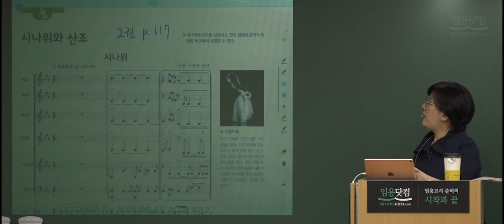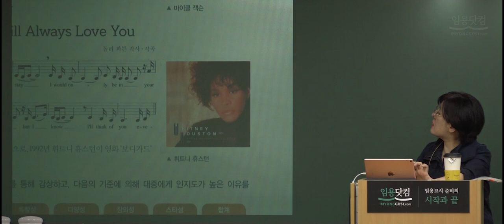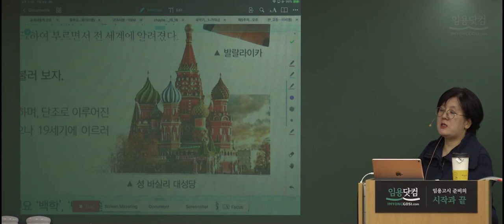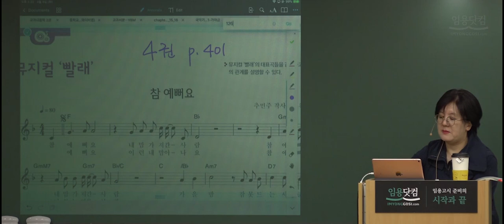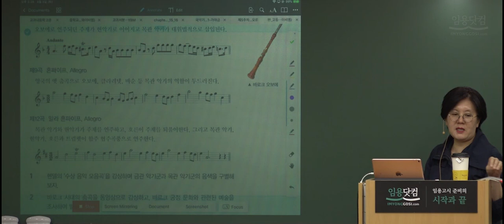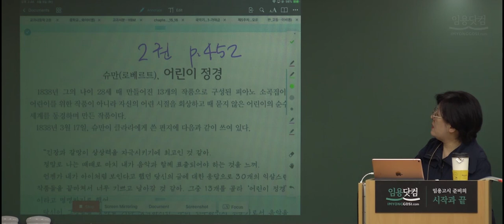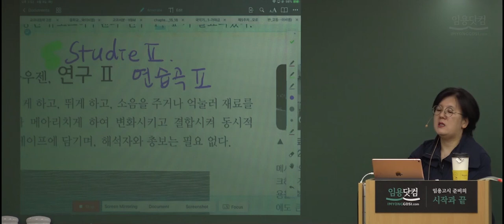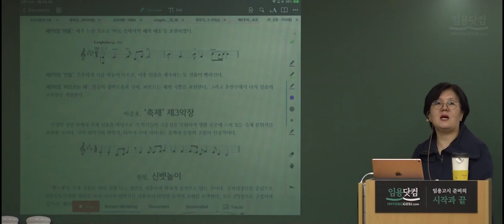[전공음악 이미정] 음악 프리미엄 교과서분석반 (11) -2_음악임용고시 by.임용닷컴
전공음악 이미정 교수님의 프리미엄 교과서분석반(11) - 2입니다.

4월 15일(월) 자료는 임용닷컴: 임용AtoZ  - Youtube 강좌 자료실에서 확인 가능합니다.

감사합니다.